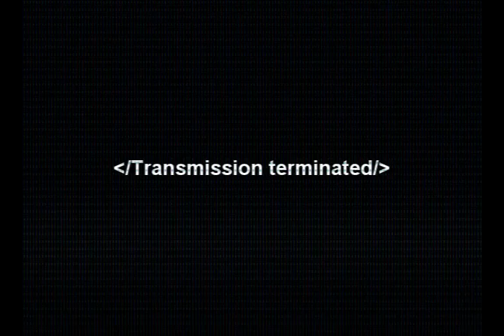2012 Military Transmission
Again, tell me what you think.

Audio taken from Call of Duty Modern Warfare 2:Of Their Own Accord Mission